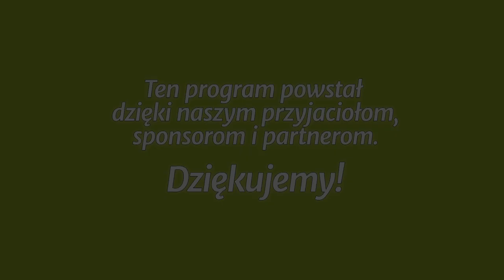Studium biblijne - 323 (10) (2017-06-03): Proroctwa i Pismo Święte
Studium biblijne lekcji Szkoły Sobotniej (sezon 25) z 3 czerwca 2017 r., pt. Proroctwa i Pismo Święte”. Na podstawie kwartalnika „Lekcje Biblijne 2/2017”: Robert McIver, „Paś owieczki moje - 1 i 2 List Piotra”.

STUDIUM BIEŻĄCEGO TYGODNIA: Iz 53,1-12; Dn 7,13-14; 2 P 1,16-20; Mt 17,1-6; 2 Tm 3,15-17.

TEKST PRZEWODNI: „Mamy więc słowo prorockie jeszcze bardziej potwierdzone, a wy dobrze czynicie, trzymając się go niby pochodni, świecącej w ciemnym miejscu, dopóki dzień nie zaświta i nie wzejdzie jutrzenka w waszych sercach” (2 P 1,19).

W STUDIUM UDZIAŁ BIORĄ: Igor Baron (prowadzący), Patrycja Głowacka-Kruchelska, Anna Słonecka-Polok, Jan Miodoński.